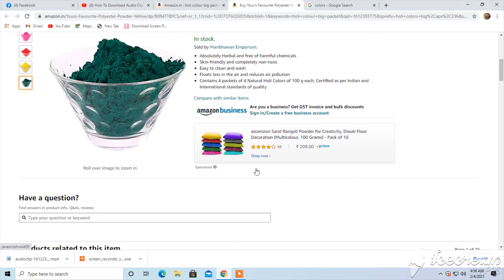Andu Baba A/C Laichalo Official Video Kamlesh Radha Chauhan Amazon Camera Colors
Andu Baba A/C Laichalo Official Video
Amazon Camera Colors
Kamlesh Radha Chauhan
Subash Chauhan